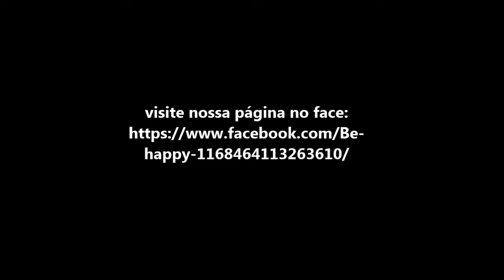Greg Baden Sentir é o segredo